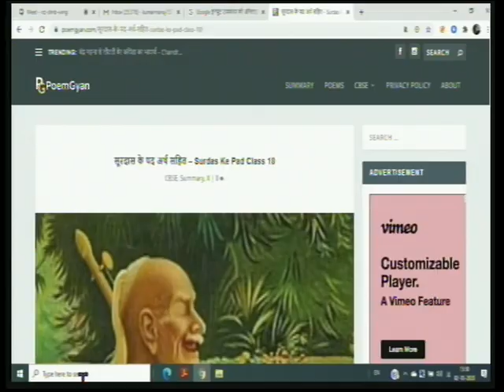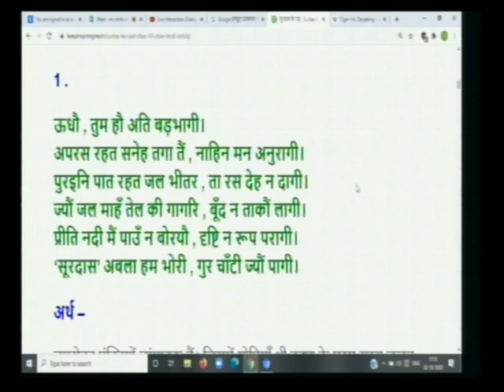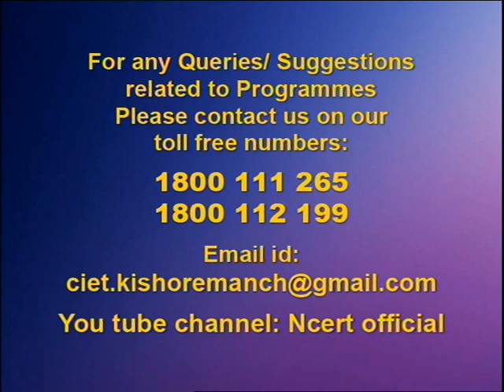Live Interaction: Soor Ke Pad Class-X